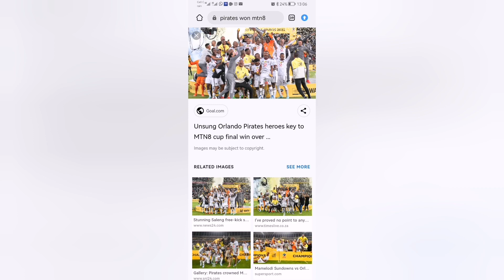Phumudzo Manendze Backs Orlando Pirates Star Monnapule Saleng Should Get PSL Player Of The Season